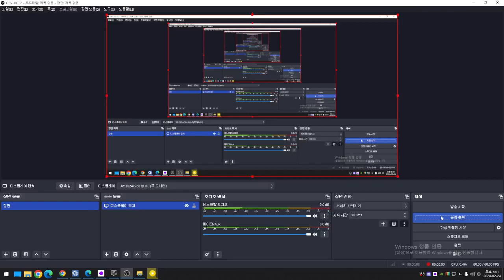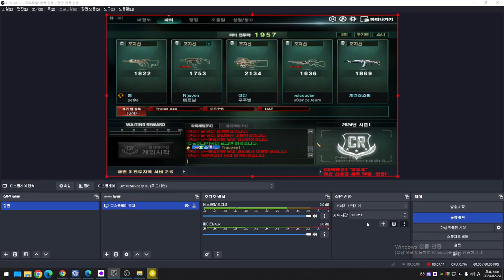[ Sudden Attack #921 ] WAR CLAN P161 | Biệt Đội Thần Tốc